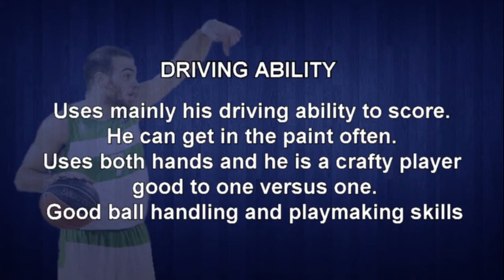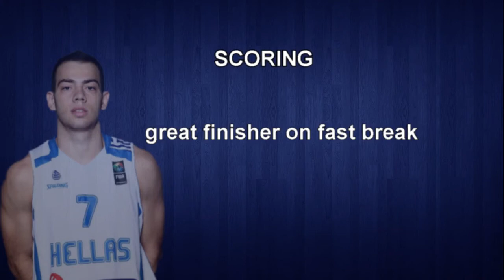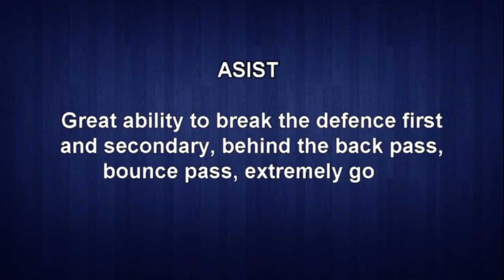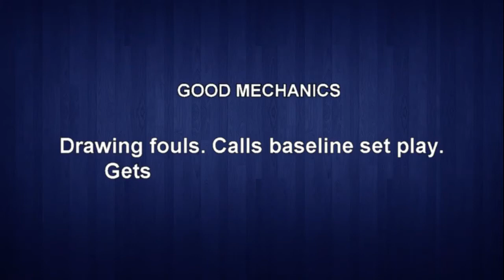MOURATOS VASILEIOS SCOUTIND REPORT